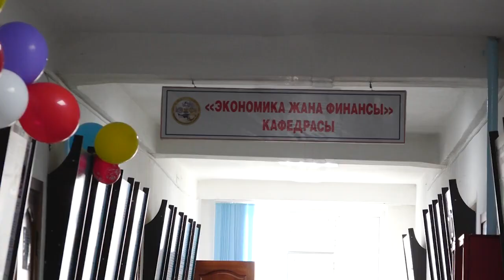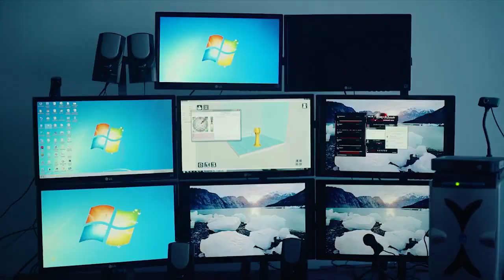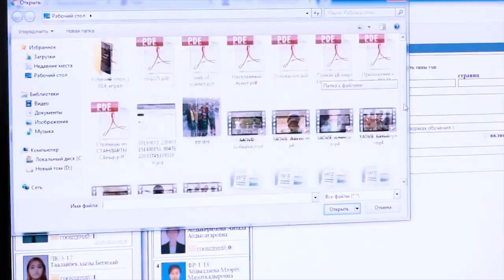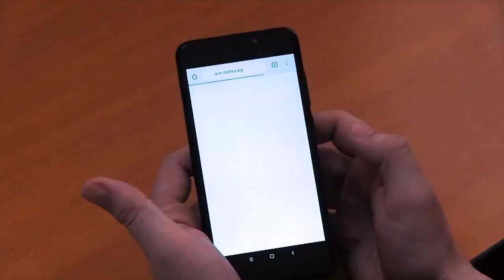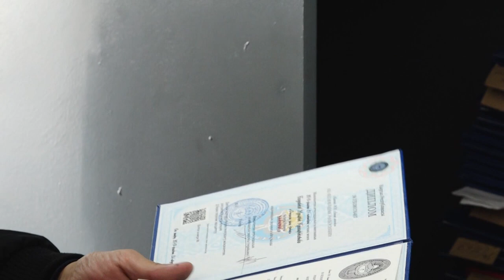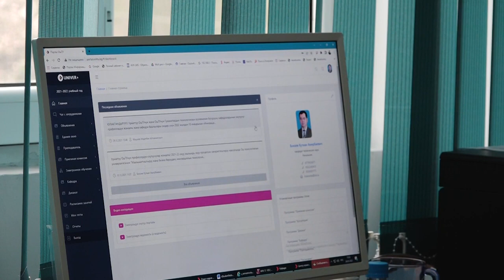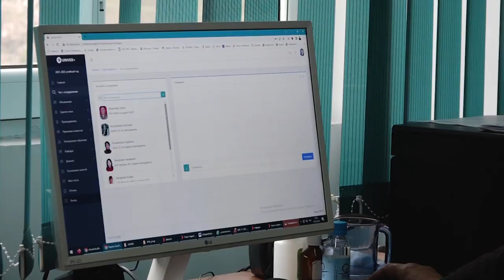М. Адышев атындагы Ош Технологиялык Университети